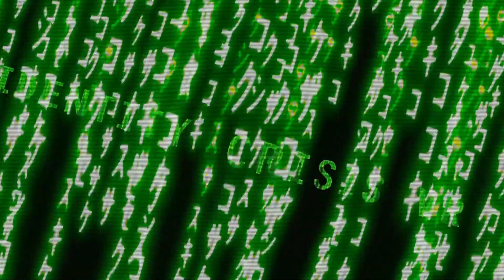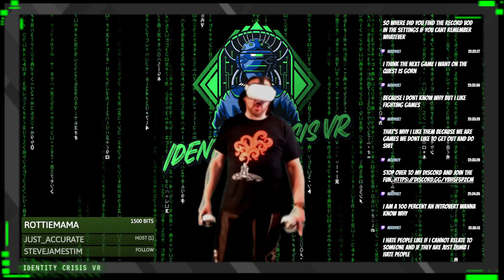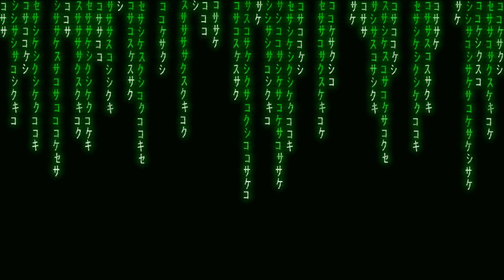Trying for nut shots !